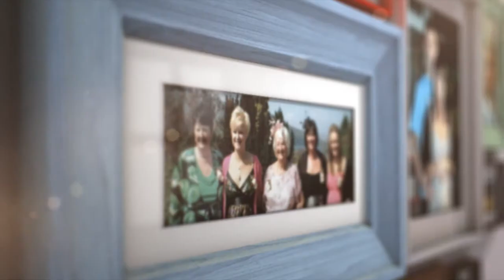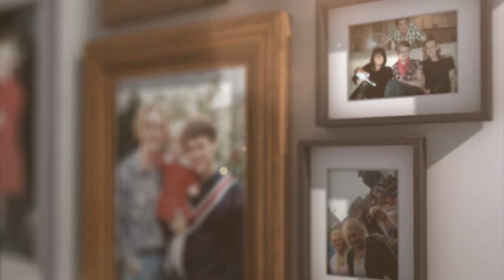personalized dvd clip for Charlotte Hodge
edit by: opelcambo - trial attempt 32 hours

charlotte hodge
matty / charlotte price
2014 southport burscough united kingdom

A section clip I created for a friend of a friend from a personally created custom DVD I made specially.